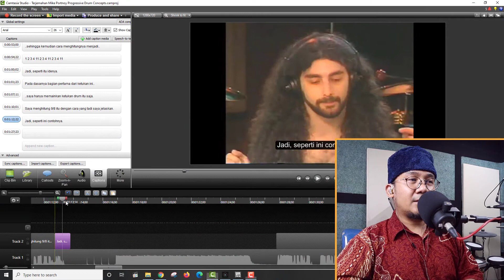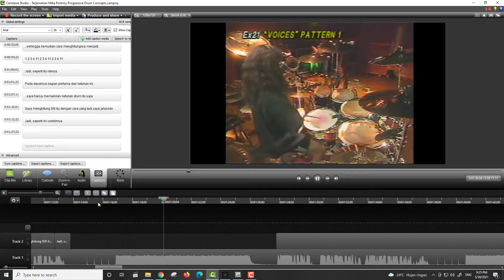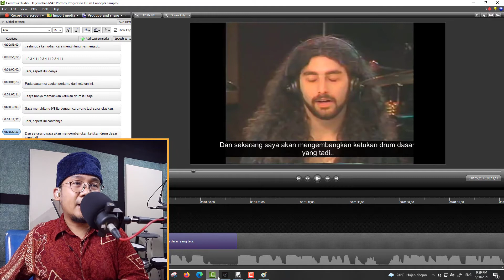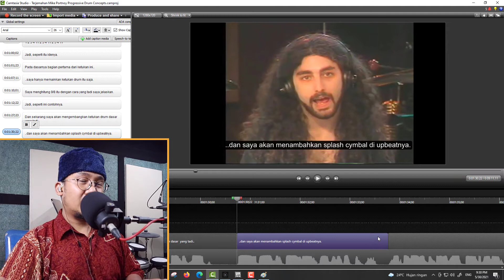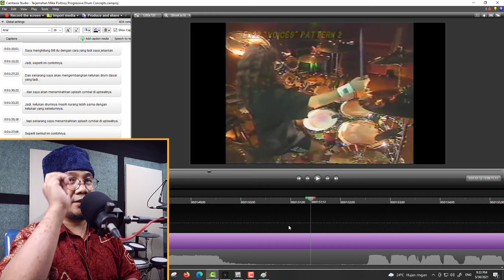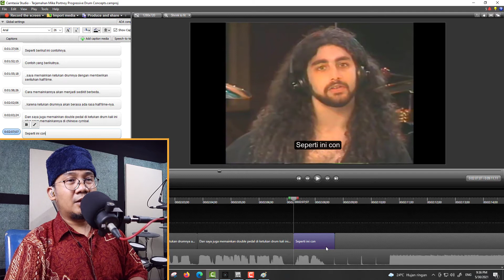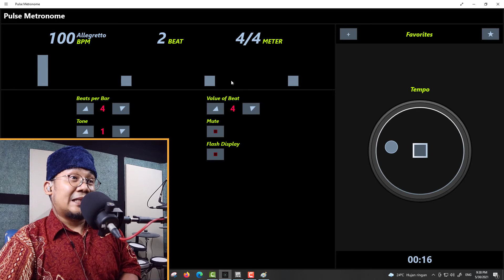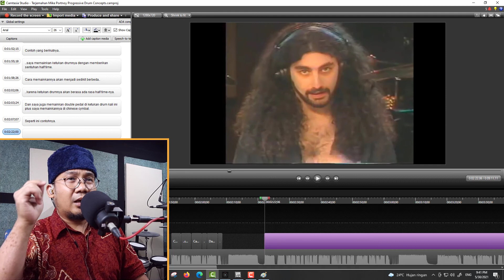Belajar Ketukan Drum 9/8 Dari Mike Portnoy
Alat yang digunakan di video ini:
1. Mikrofon: RODE Pod Mic
2. Audio Interface: Steinberg UR28M
3. Kamera: Canon G7X Mark II

Di video ini kita belajar mengenai ketukan drum 9/8 yang dicontohkan oleh Mike Portnoy di video yang saya terjemahkan ini, dan di sini saya juga menjelaskan lebih detail mengenai seperti apa sebenarnya ketukan drum 9/8 yang dimainkan oleh Mike Portnoy di video ini sehingga kalian bisa punya gambaran di dalam memainkan ketukan drum ganjil 9/8.